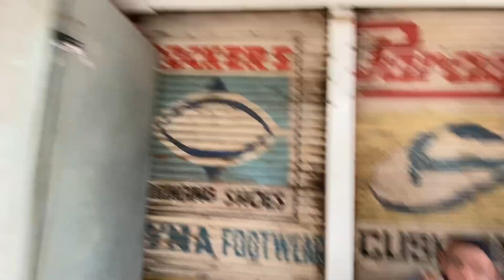Vlog #36 | FULL ON MASTI AND CELEBRATION | MOHSIN KHAN